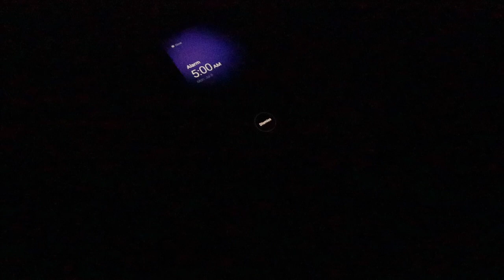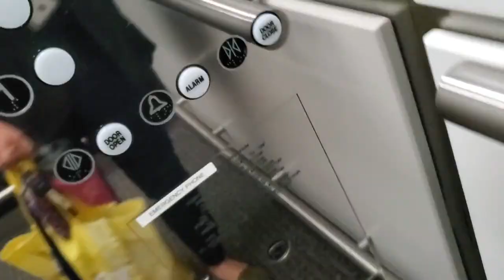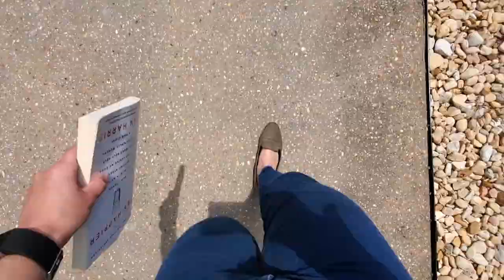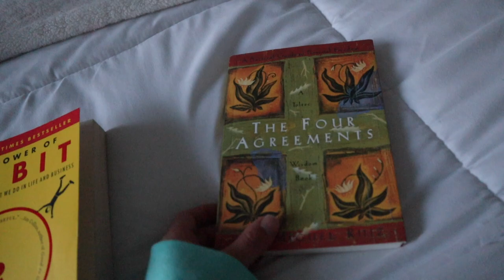Work Day in My Life | MICROBIOLOGIST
Welcome to a work day in my life!!

My typical day goes as so...
Wake up at 5 am, work from 7 to 3, come home and eat a snack, workout, work on my businesses, journal/read before bed, and sleep!
So his video gives a bit of insight into my day to day (work day).

-Now I work on my business for a bit too.

Camera I use (Canon EOS M50)